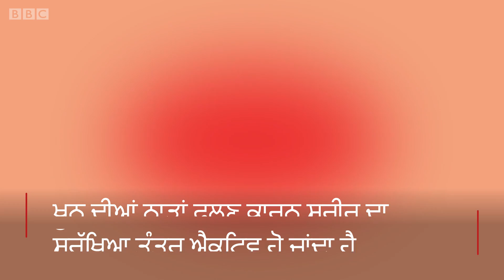Why do we scratch? Know the science I BBC News Punjabi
ਖਾਰਸ਼ ਦਾ ਕੀ ਕਾਰਨ ਹੈ ਅਤੇ ਸਾਨੂੰ ਖੁਰਕਣ ਦੀ ਇੱਛਾ ਕਿਉਂ ਹੁੰਦੀ ਹੈ। ਜਾਣੋ ਇਸਦੇ ਕਾਰਨ।